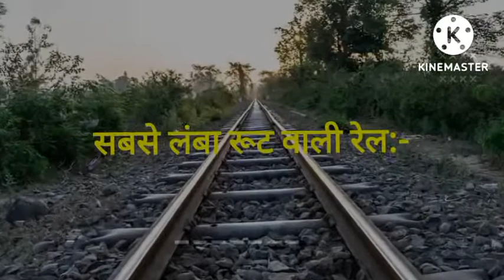भारतीय रेल की पूरी जानकारी 2022 indian railway information in hindi 2022 ! indian railway update !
Hello dosto mai karan aur aap sab ka murmu gyan youtube channel mai bahut bahut swagat hai.dosto mai apne channel mai imazing fact. intresting gk. intresting fact. gyan videos. knowledgeable video. random fact. aur education se related videos banata hoon !!

murmu gyan !!

murmu gyan youtube channel !!